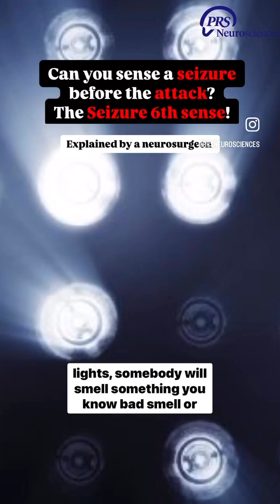Did you know this about seizures!?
Did you know that some people can sense an incoming seizure hours before it happens? Learn all about it with @drss in this video. 🚨✨